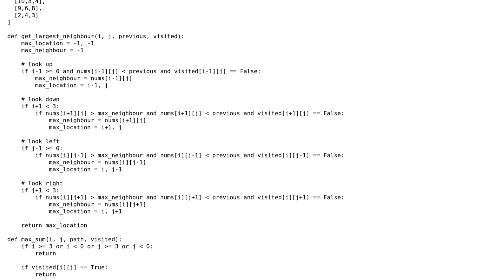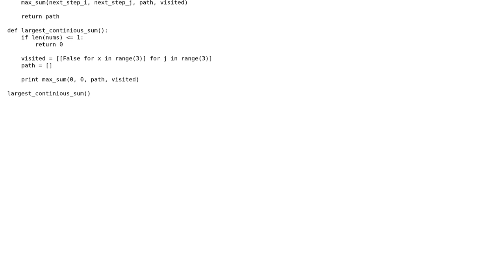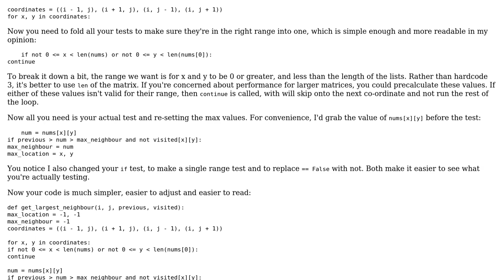Find the largest continuous descending sum in a 2d matrix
With thanks & praise to God, and with thanks to the many people who have made this project possible! | Content (except music & images) licensed under CC BY-SA | Music | Images & others | With thanks to user SuperBiasedMan user stephens user Kaz and the Stack Exchange Network Trademarks are property of their respective owners. You are responsible for your own actions.